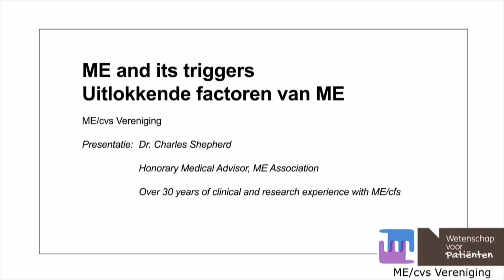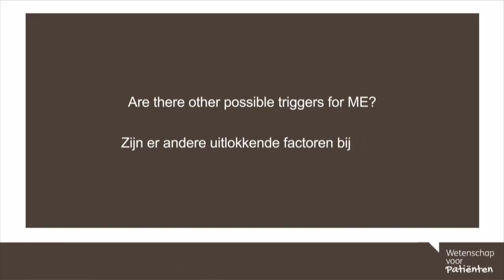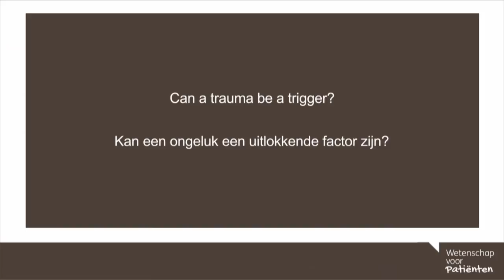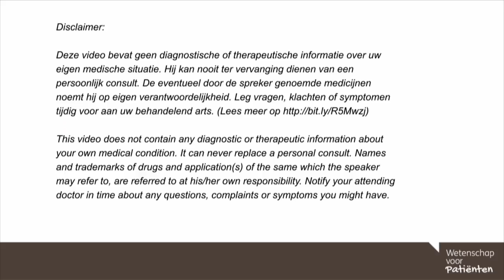38. ME and its triggers / Uitlokkende factoren van ME - Dr. Charles Shepherd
In dit college praat Dr. Charles Shepherd over de uitlokkende factoren van de ziekte ME.

0.20 Welke rol spelen infecties bij ME?
4.46 Zijn er andere uitlokkende factoren bij ME?
7.02 Kan een ongeluk een uitlokkende factor zijn?

English:
In this webinar Dr. Charles Shepherd talks about the triggers of the disease ME.

0.20 What role do infections play in ME?
4.46 Are there other possible triggers for ME?
7.02Can a trauma be a trigger?